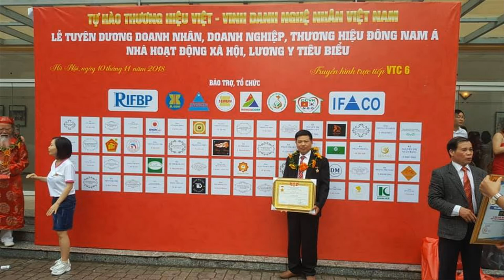🔴Bộ Hoành Phi Câu Đối gỗ gụ Không Phụ Đề/ Hà Hải Đăng( Hà Nam). đồ gỗ Hiền Lanh. 0986883349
-🔴 Đồ Gỗ Hiền Lanh giới thiệu 01 Bộ Hoành Phi Câu Đối gỗ gụ - hàng đặt a Hà Hải Đăng( Hà Nam)
-🔴 hoành phi gỗ gụ có kích thước 1m97 x 67, ván dầy 3cm, chạm Đức Lưu Quang, không có phụ đề tiếng việt
- 🔴câu đối gỗ gụ có kích thước 1m97 x 28 x 4, mẫu mới nhất hiện nay 2020, diềm đục Tứ Qúy 4 mùa